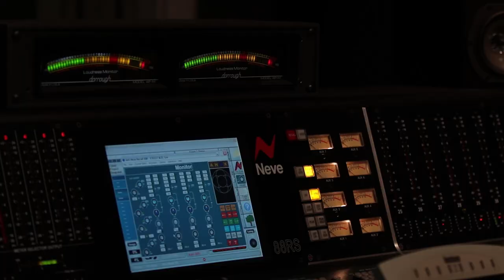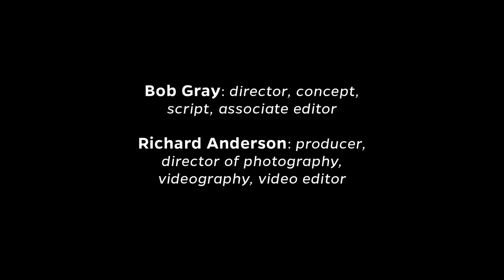Peabody's Breakthrough Curriculum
At Peabody you receive an education in communication, audience development, community connectivity, and technology - all of the skills you will need to become an artist in the 21st century.